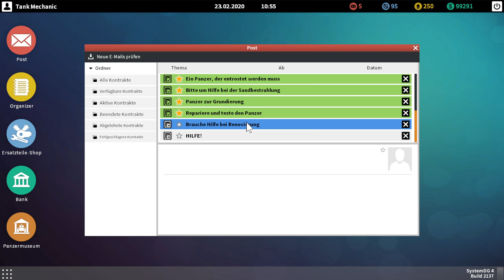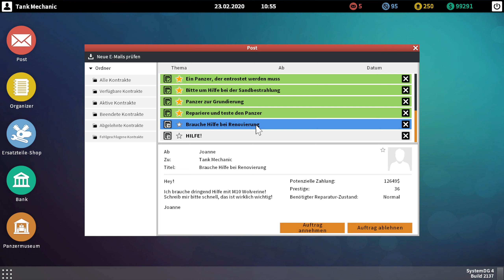Tank Mechanic Simulator - Sd.Kfz. 251 Repariert und Probegefahren - Let's Play #6 deutsch german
Panzer reparieren, restaurieren und Austellen
Hallo,
das ist ein Let's Play des Spieles Tank Mechanic Simulator von DeGenerals gespielt von Masterschroeder auf Steel Games Studio.

Spielinformationen Quelle Steam:

TITEL: Tank Mechanic Simulator
GENRE: Action, Abenteuer, Gelegenheitsspiele, Indie, Simulation
ENTWICKLER: DeGenerals
PUBLISHER: PlayWay S.A.
VERÖFFENTLICHUNG: 20. Feb. 2020

Tank Mechanic Simulator ist ein Spiel über Panzer aus dem Zweiten Weltkrieg, ihre Besatzung sowie ihren Beitrag in der Militärgeschichte.

Als Verwalter eines Panzermuseums ist es deine Aufgabe, alte oder zerstörte Panzer wiederherzustellen.

Verwende deinen Geländewagen, um die vergessenen Panzer zu finden. Im Bereich, wo sich der vermeintliche Panzer befindet, nutze verschiedene Geräte, wie bspw. den Metalldetektor, um die Position des Panzers zu bestimmen. Bestimme so den genauen Platz der Ausgrabungen und berge den Panzer!
Ein gerade geborgener Panzer wurde in deine Werkstatt gebracht. Beginne nun mit der Restaurierung. Tausche rostige Bauteile gegen neue aus. Kaufe neue Bauteile oder repariere sie!

Tank Mechanic Simulator verfügt über ein Terrain-Deformationssystem. Spieler müssen somit darauf achten, wie sie das Gelände bereisen und wie sie den Panzer ausgraben möchten.

Führe eine komplette Restaurierung eines Panzers durch:
Reinigung des Panzers von Schlamm
Rost entfernen
Sandbestrahlung des Panzers
Grundierung
Lackierung des Panzers

Du kannst deine Ausgrabungsmissionen auch in der Nacht fortsetzen! Die Missionen verfügen über einen vollständigen Tag- und Nachtmodus!